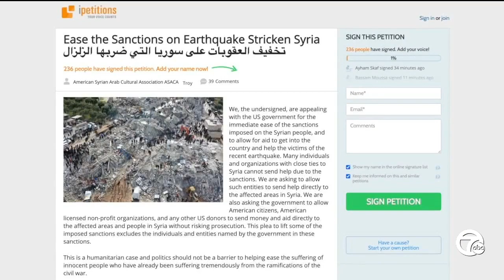Syrians in Metro Detroit hope aid arrives quickly after devastating earthquake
As the death toll in Syria and Turkey climbs to over 20,000 people following a catastrophic earthquake, loved ones in the United States and in Metro Detroit are urgently pleading for help.